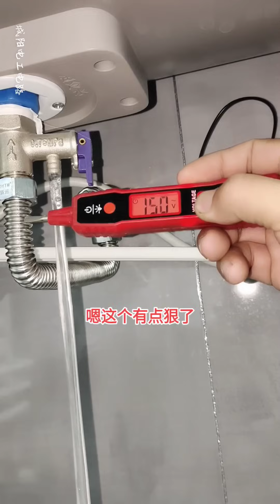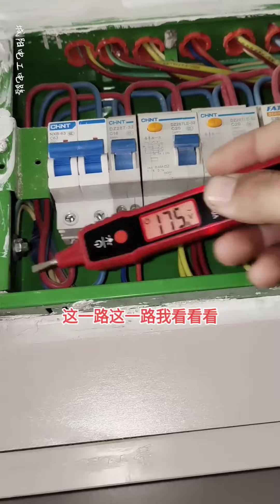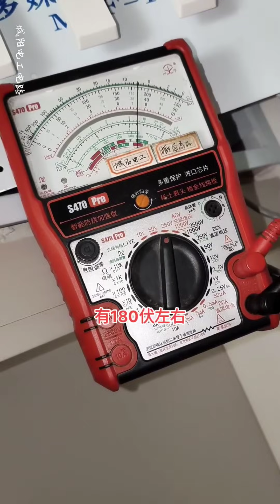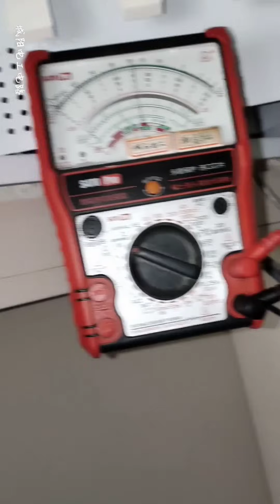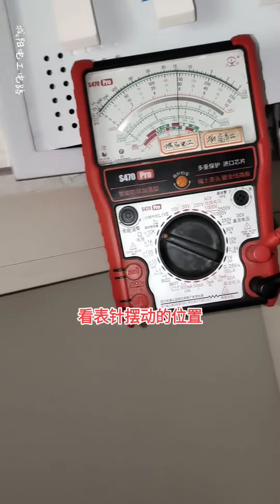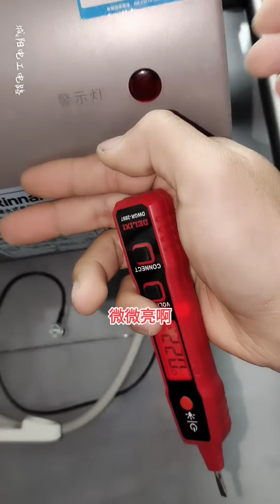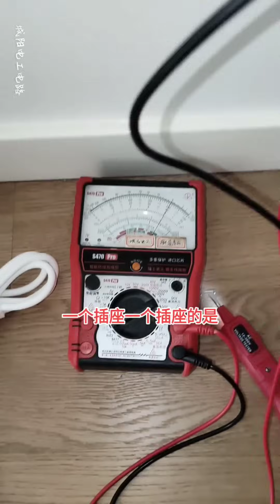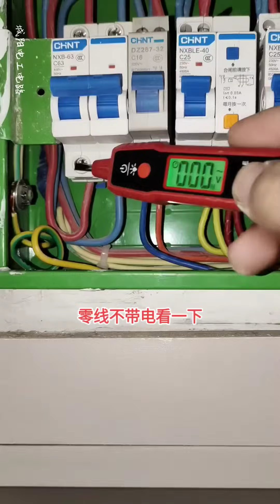客户擦桌子被电，一查家里电器外壳竟带电180多伏，这多危险呀！【城阳电工电路】